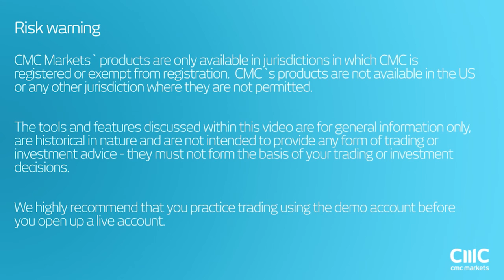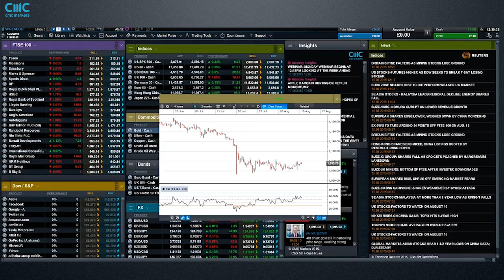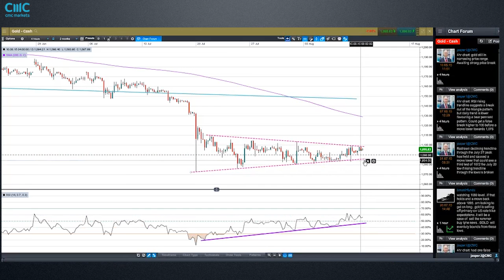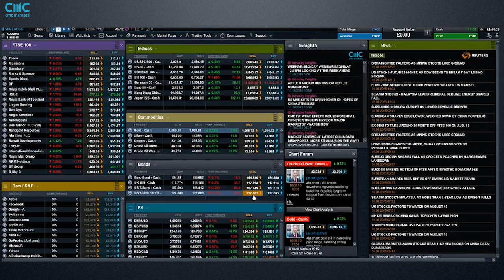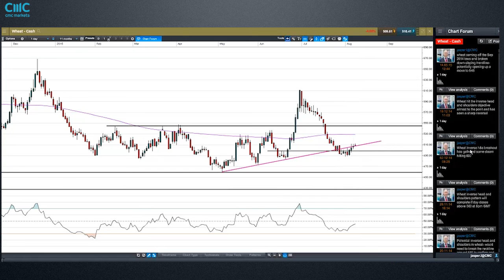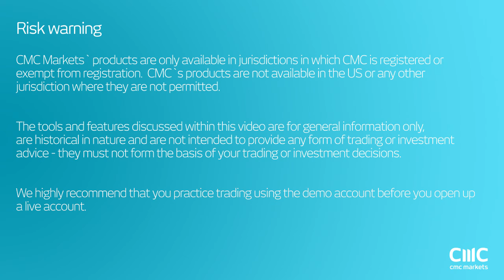An end to the commodity rout? and what’s next this week - 10 August 2015 CMC Markets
Jasper Lawler digs into the charts of global commodities which have been trending lower but maybe close to rebounding, while looking ahead to the UK unemployment data and US inflation data this week -and the effects on charts of major indices and currencies.